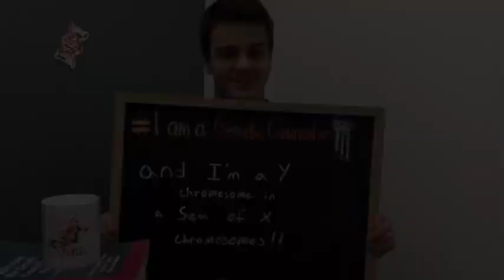Genetic Counselor Awareness Day at the University of Maryland School of Medicine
Students in the Master or Genetic Counseling Program celebrate Genetic Counselor Awareness Day at the University of Maryland School of Medicine